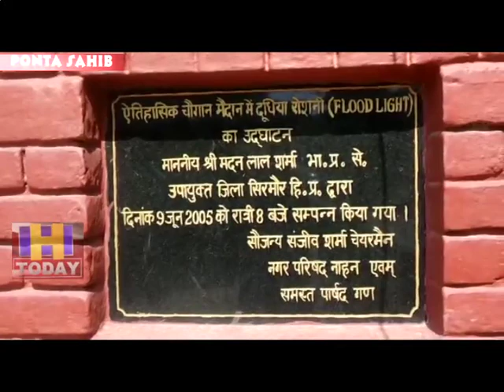13 MAY N 9 Explain your stand on the Elephant issue to come to the election rally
ट्रांसगिरी क्षेत्र के युवा संगठन भारतीय अधिकार मंच ने भाजपा व कांग्रेस दोनों दलों से साफ शब्दों में कहा है कि दोनों ही प्रमुख दलों के जो भी राष्ट्रीय नेता शिमला संसदीय क्षेत्र में चुनावी जनसभा करने आए वह हाथी मुद्दे पर अपना रुख स्पष्ट करें